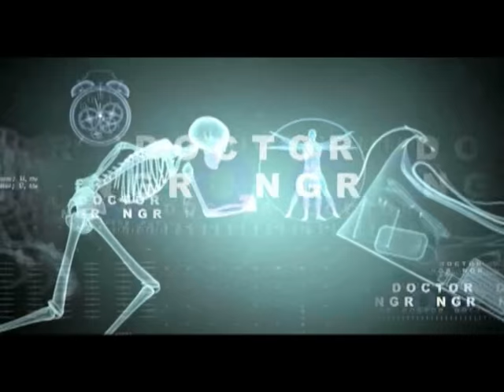Shopping Cart - kidney Detoxification Problems And Solutions Part 1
Kidney function gets slower as we age, so the short answer is everyone. But the dramatic rise in the number of people with kidney disease is predominantly attributable to two specific diseases.